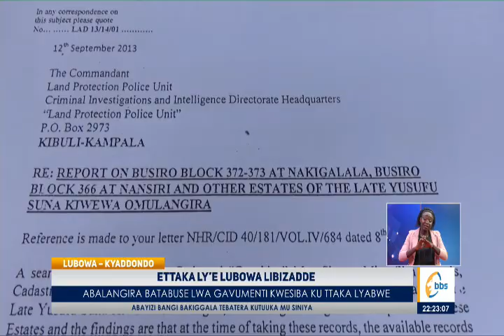Abalangira ba Ssekabaka Mwanga II, bambalidde gavumenti eyagala okwekomya ettaka lyabwe